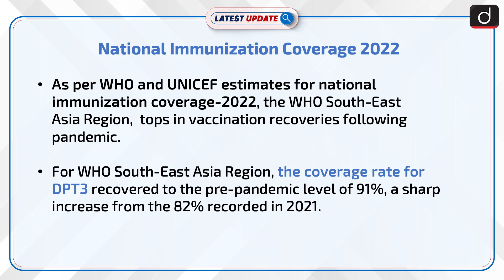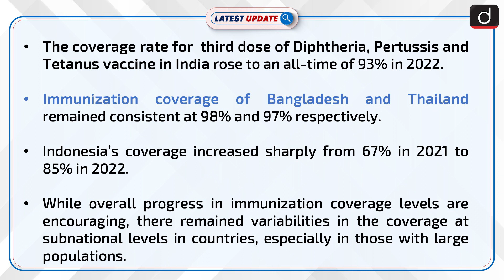National Immunization Coverage 2022 | Latest Update | Drishti IAS English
As per the latest report released by WHO and UNICEF, South-East Asian Region tops in post-pandemic vaccination recoveries. For South-East Asian region the coverage rate for DPT3 recovered to the pre-pandemic level of 91%, a sharp increase from the 82% recorded in 2021. Indonesia and India showed most improvement in their level of vaccination recoveries. The coverage rate for third dose of Diphtheria, Pertussis and Tetanus vaccine in India rose to an all-time of 93% in 2022 surpassing the previous pre-pandemic best of 91% in 2019 and also marking a sharp increase from the 85% in 2021.